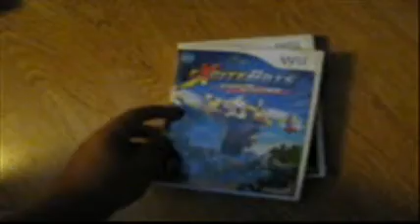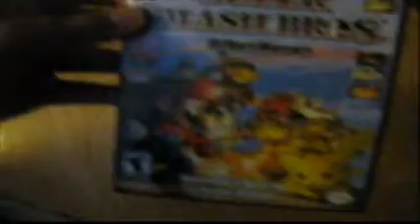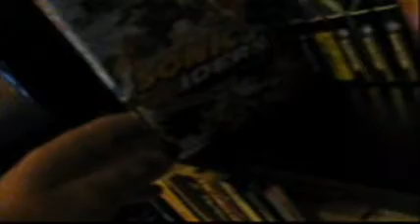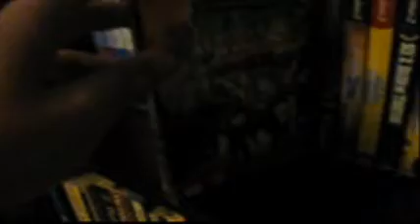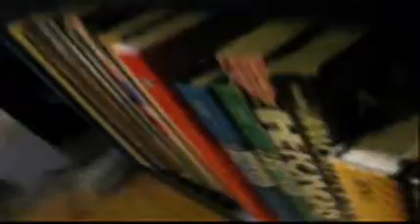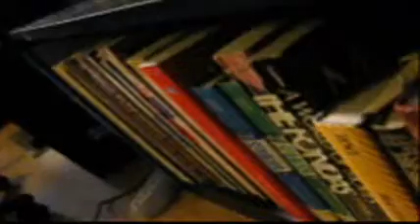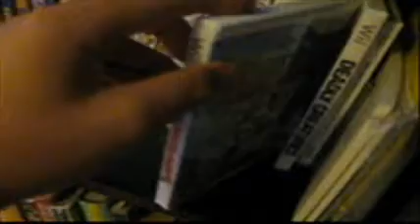ok so im out of ideas